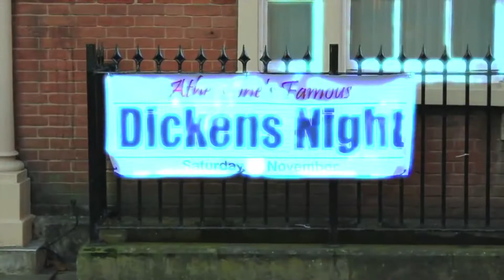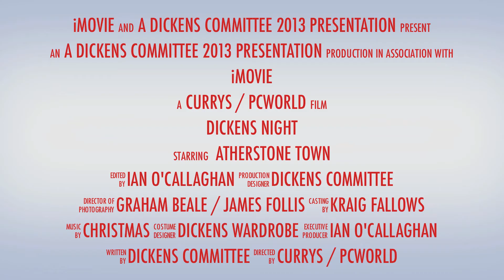Dickens Night Promo 2013